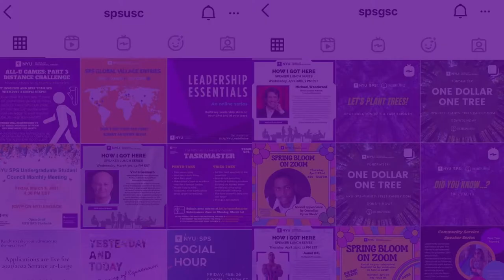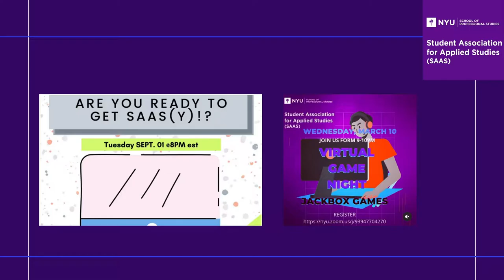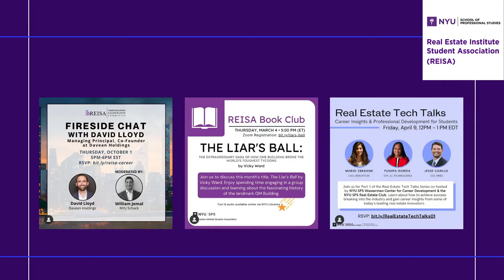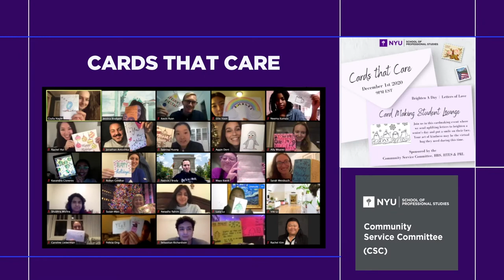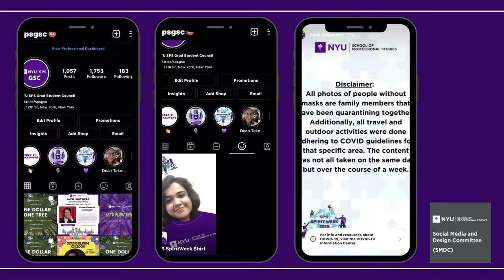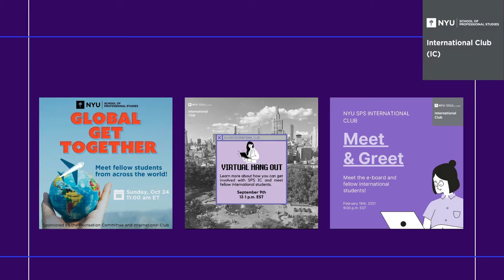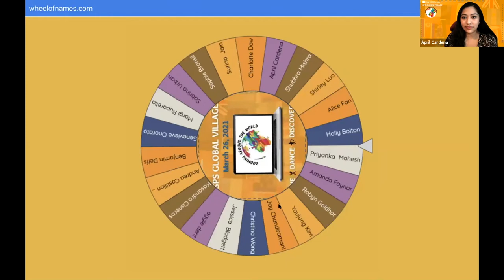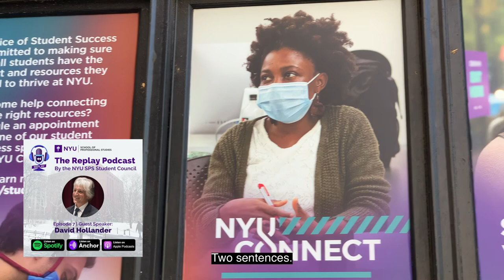2021 NYU SPS Passing the Torch Ceremony Student Life Highlights